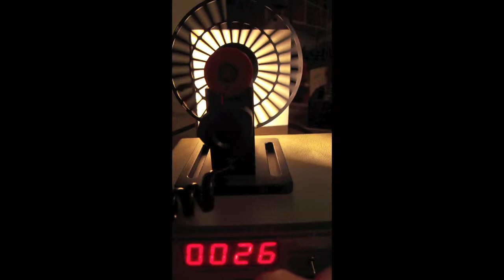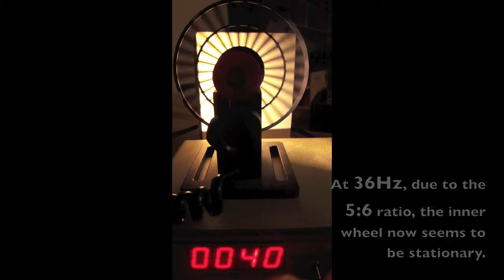Strobe Effect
Watch the strobe effect in action.  NOTE: no strobe light was used in making this video.

For more information on this and many other demonstrations of physics and astronomy, please visit us